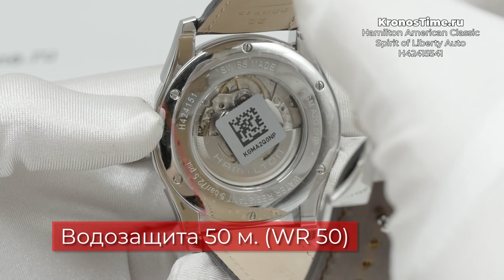Обзор швейцарских часов Hamilton American Classic Spirit of Liberty Auto H42415541 - KronosTime.RU